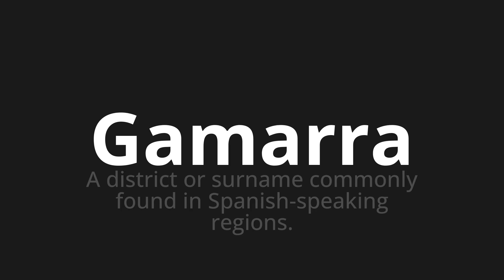How to pronounce Gamarra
Master the Pronunciation of 'Gamarra WHICH MEANS GAMARRA' - which means : A District or Srename Commonly Found in Spanish-Speaking Regions. 📝 with @PronunciationSpanish 🎓🗣️ - [Your Guide to Spanish]

Learn to pronounce 'Gamarra' perfectly in Spanish with our easy and engaging tutorial by @PronunciationSpanish! 📖📽️ In this comprehensive video, we provide you with native speaker examples 🗣️👂 and phonetic breakdowns 🎵 to ensure you get the pronunciation just right.

How to say Gamarra in Spanish